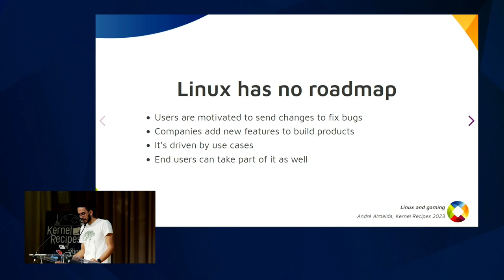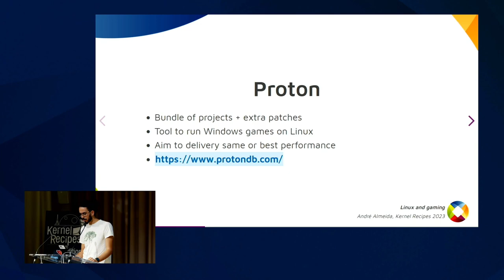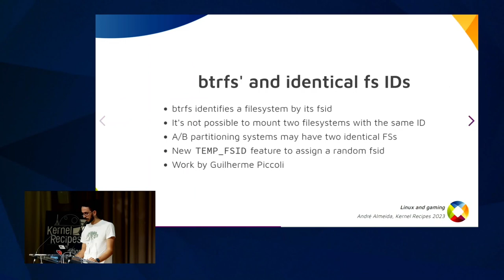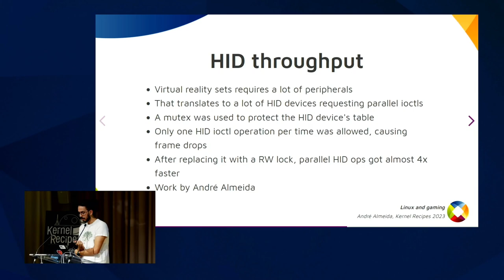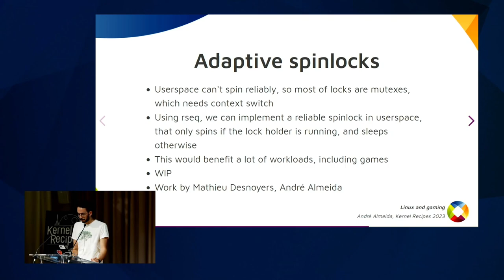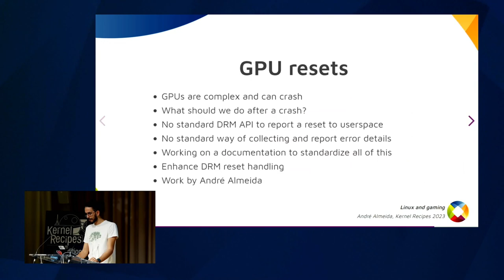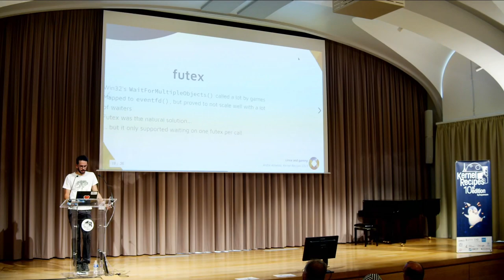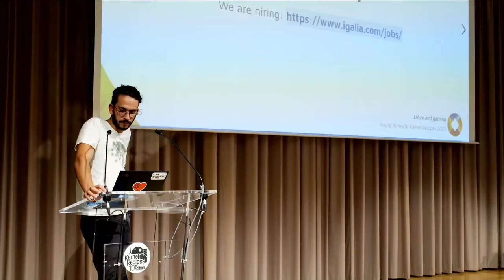Kernel Recipes 2023 - Linux and gaming: the road to performance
Playing games on Linux has come from a painful reality, with a lot of tinkering, to (sometimes) a one-click experience. This happened because a lot of effort has been put from companies and communities to adapt the stack to run this kind of workload in the best way possible. The kernel is part of this endeavor and in this talk we are going to know more about the new challenges introduced by games on Linux, how kernel developers overcame them and what’s next in backlog.

André ALMEIDA